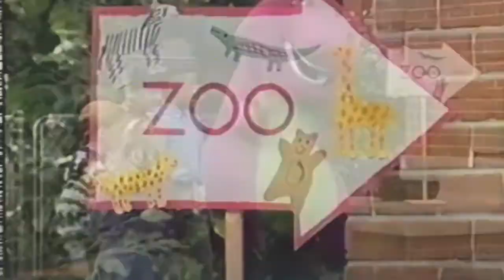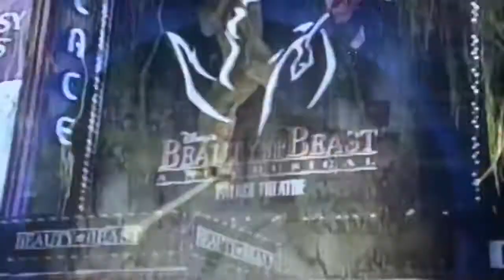Set Your Name Free Music Video